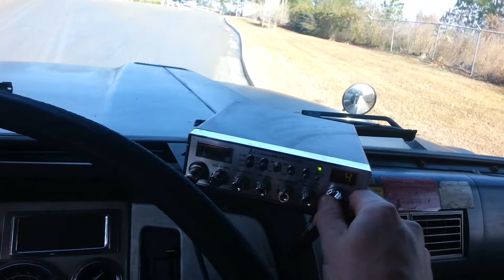Quarry at Friendship